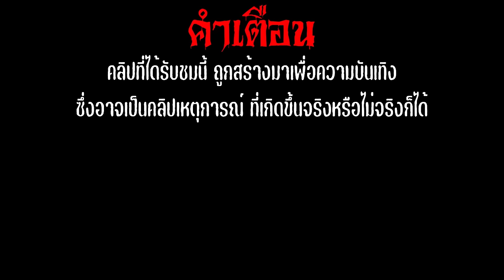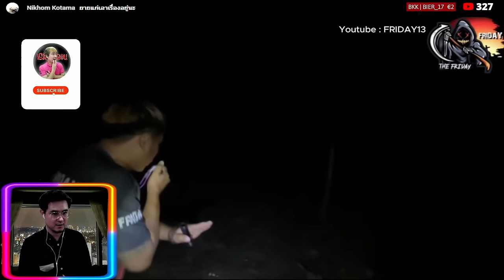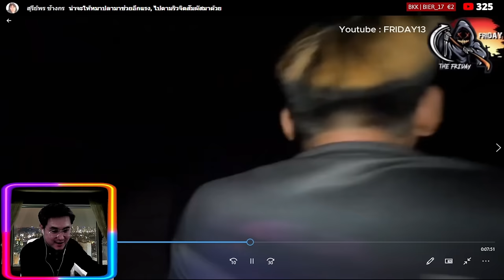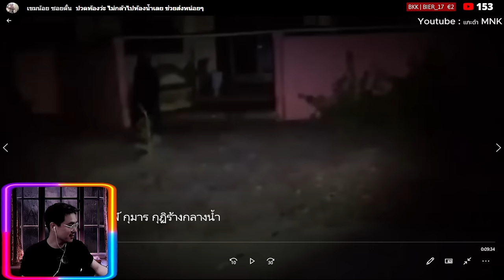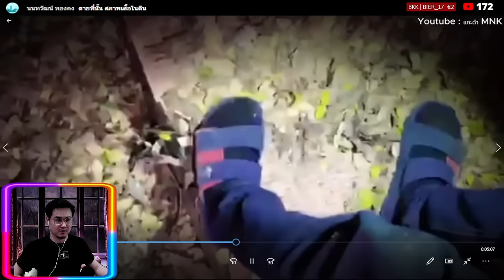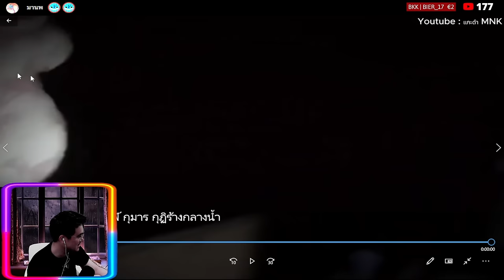"ล่าท้าผีไทยEP.14"ปอบยายป๊อปโหดจัด_ผีเด็กเสียงน่ารัก | Friday13&แกะดำ | reaction